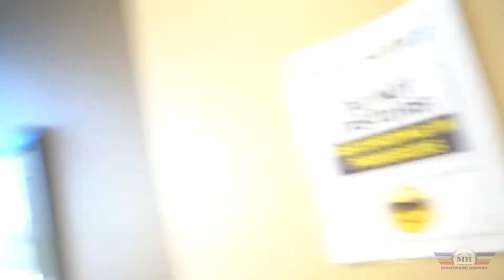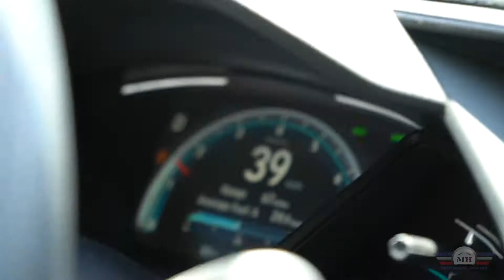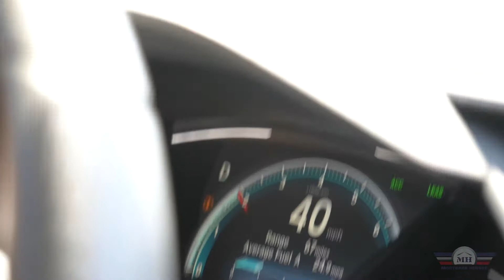Week in Review 07-12-2019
It's time for Week. In. Review!!! Speakers up and let's do this.

Address:
Mortgage Heroes
873 Anchorage Place